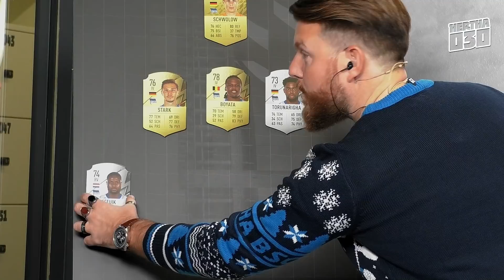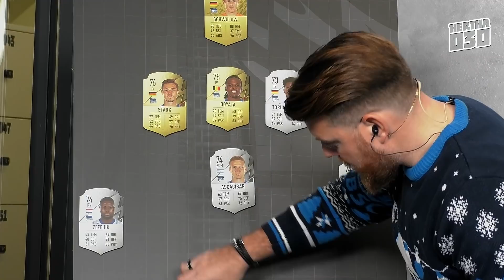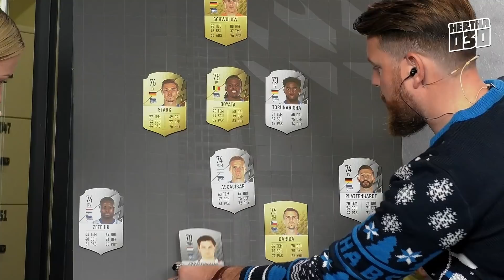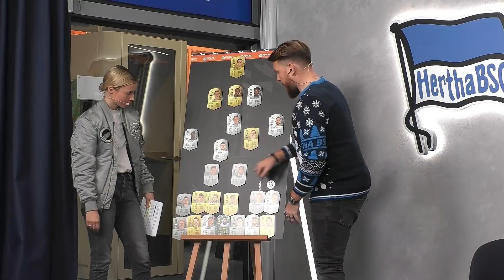Mit diesen drei Mitteln kann man den BVB schlagen: "Hertha030 - Matchday Warmup" mit Lucas Vogelsang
Vor dem Heimspiel gegen Dortmund hat Lena Lucas Vogelsang zu Besuch im Studio zu einer neuen Ausgabe des "Matchday Warmups"!